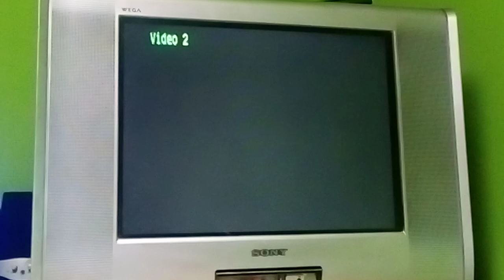PSX SCPH-9001 Logo Corrompido #470 Mini Miedo Personificado